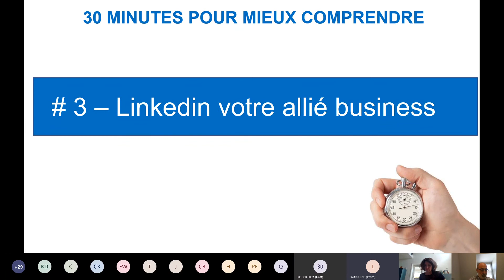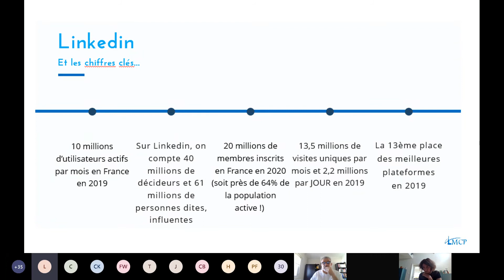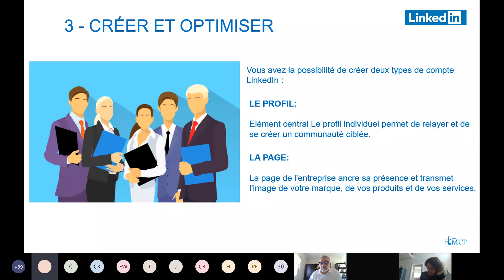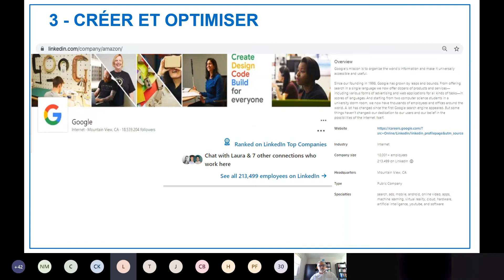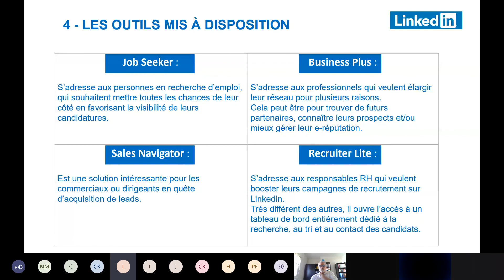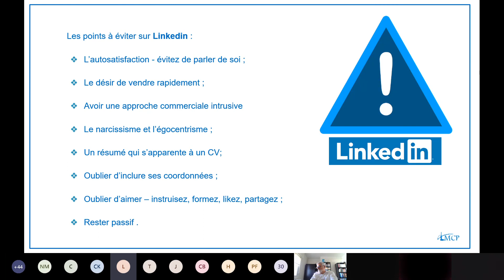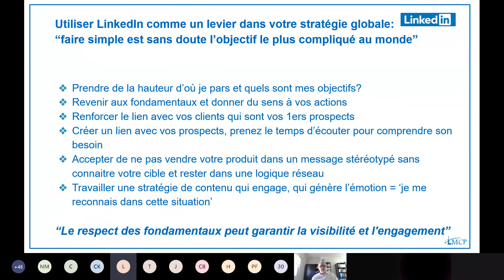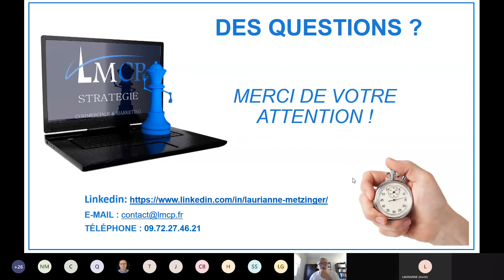Webinaire Faire de Linkedin votre allié business